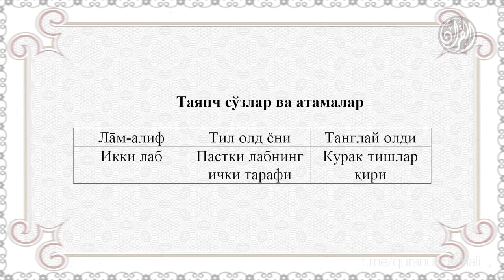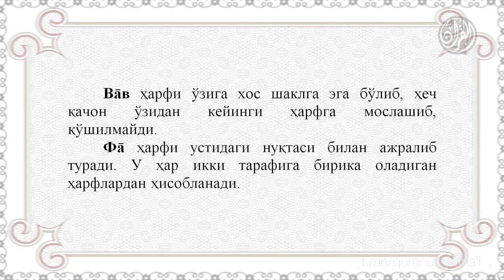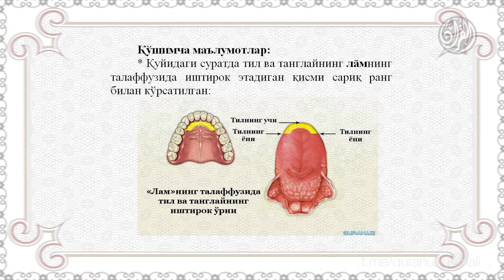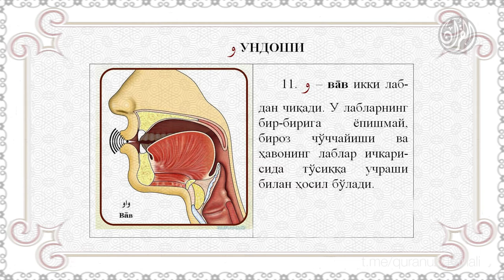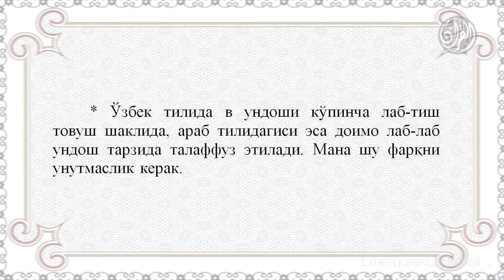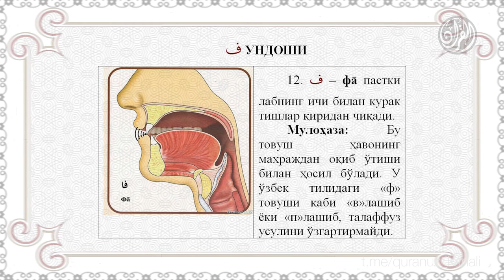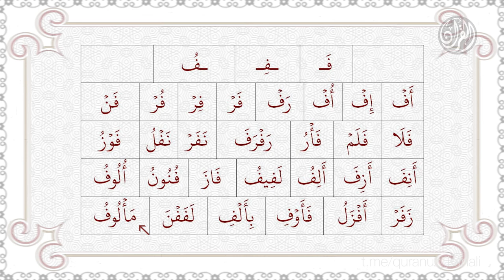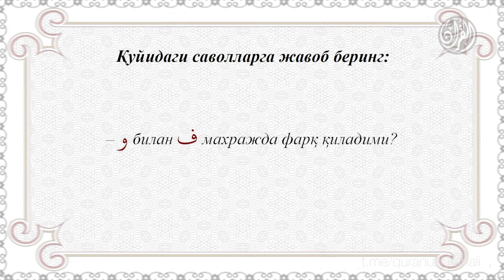10. Қуръон тартили - Тўққизинчи дарс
10. Қуръон тартили - Тўққизинчи дарс